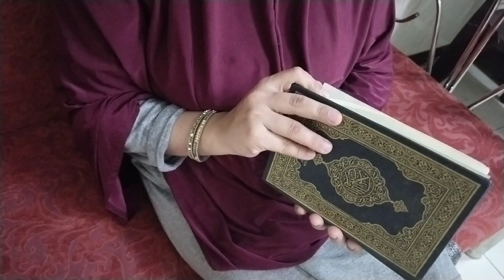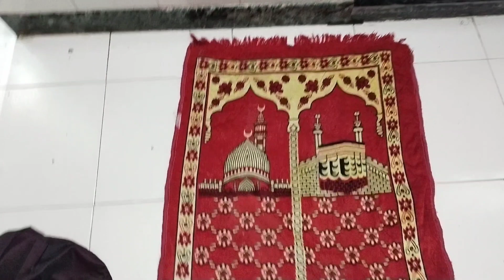today Iftari menu /morning to night routine || Ramadan2023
60bmin Iftari challenge /morning to night routine || Ramadan2023

Ramadan morning to evening Routine/Mumbai Street style Iftar recipe

Full day busy routine of Indian mom